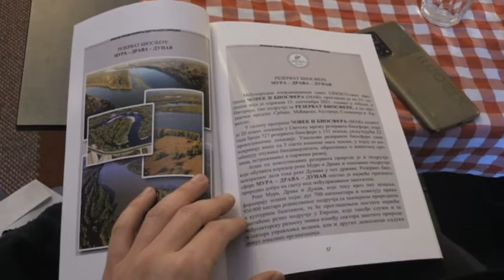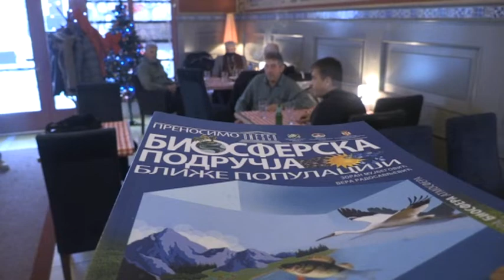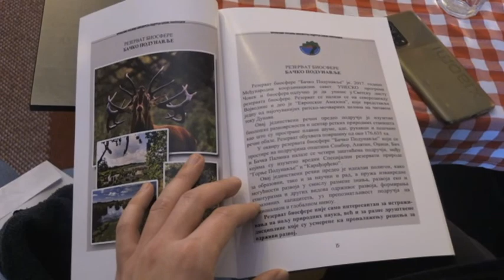Nova znanja o biosferi